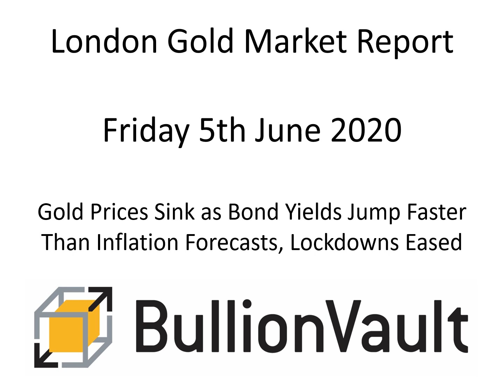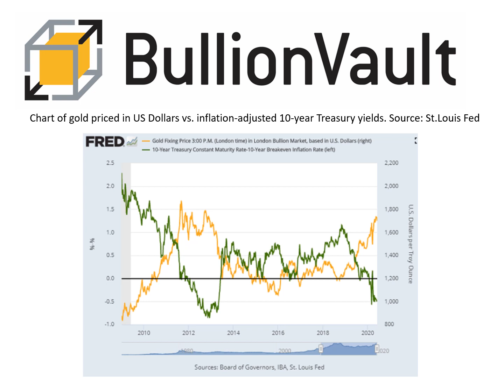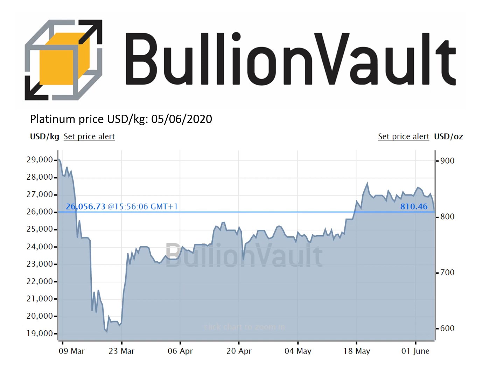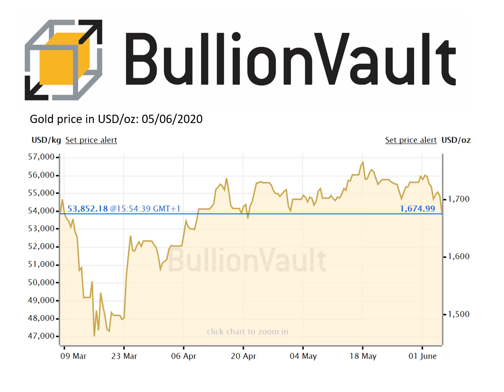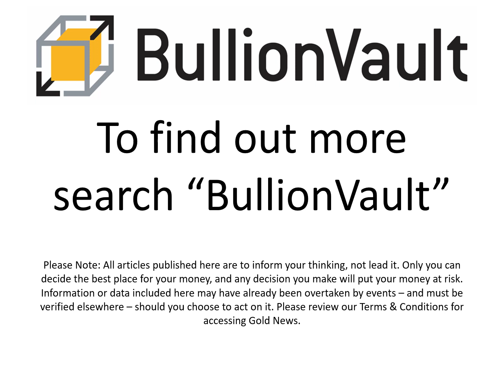Gold Price News - 05-Jun-20 - Gold Prices Sink as Bond Yields Jump Faster Than Inflation Forecast...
Gold Price News - 05-Jun-2020
Buy gold, silver & platinum
0.5% commission & tight spreads

Gold Prices Sink as Bond Yields Jump Faster Than Inflation Forecasts, Lockdowns Eased

GOLD PRICES sank to 4-week lows at $1681 per ounce in London trade Friday, losing over $45 for the week as major government bond prices also fell, pushing interest rates higher, following a shock jump in the US government's employment estimate.

Despite yesterday's US benefit claims saying 42 million people have now lost their job in the 11 weeks of Coronavirus lockdown, the Bureau for Labor Statistics today said May brought net jobs growth of 2.5 million, rather than slumping by a further 8m as analysts had forecast.

In contrast to gold and bond prices, world stock markets headed for a third weekly gain, rising to 3-month highs on the MSCI World Index despite the ongoing civil unrest against police brutality across America, mass anti-government protests in China's formerly 'autonomous' region of Hong Kong, fresh military conflict in Libya, the historic Arctic diesel disaster in northern Russia, and apparent stalemate in the UK's post-Brexit trade negotiations with giant neighboring economic zone the European Union.

The UK gold price in Pounds per ounce today fell to 2-month lows at £1327, down 9.0% from mid-May's new all-time high.

Although a record 1-month addition to US non-farm payrolls, May's steep growth reverses barely one-tenth of April's record 20.5 million collapse.

But "improving sentiment as lockdown measures ease and data improves has buoyed [bond] yields," says Bloomberg, citing this week's steep 0.2 percentage point jump in 10-year US Treasury rates – the biggest increase since November.

Taking 10-year yields up from 0.65% to 0.92% per annum, that rise has outpaced this week's rise in US inflation expectations, with the 10-year breakeven rate rising from 1.15% to 1.28%.

Over the last decade, the rolling 5-week correlation between gold prices and inflation-adjusted 10-year US Treasury yields read 0.39 on average.

So far in 2020 that negative correlation for gold has strengthened to more than -0.72 against 10-year real rates.

Euro gold prices also fell to 2-month lows Friday, fall to €1486 and dropping by almost one-tenth from mid-May's new peakas bond prices fell for all member governments except the 'weaker' members of Greece, Italy and Spain, buoyed yesterday by the European Central Bank almost doubling the size of its pandemic QE asset purchase plan.

EU member states want to re-open the union's internal borders by the end of this month, a commissioner said Thursday, while badly hit Spain is dramatically de-escalating its Covid lockdown from Monday

European Union leaders now hope to agree a €750bn package of trans-regional aid and loans – funded by joint EU debt issuance – to boost a post-Covid recovery across the 27-nation bloc despite opposition among northern members led by Finland.

"Nobody slammed the door," said EU Commissioner for Economic Affairs Paolo Gentiloni to Bloomberg TV today.

"The majority of member states are in a negotiating position and knowing how it functions here in the union, a negotiating position brings an agreement."

The sell-off in US government bonds now risks accelerating, says a note from US finance giant Citigroup's strategists Bill O'Donnell and Ed Acton, because trend-following funds "have been long for all of 2020, and a break...could see a potential $80 billion in positions washed out."

Among gold-backed ETF trust fund vehicles, the giant GLD product on Thursday saw its first outflow of investor cash in more than 2 weeks, as did the No.1 silver ETF the iShares SLV product.

Gold prices in the metal's No.1 consumer nation China slipped today, but cut their discount against the global benchmark of London quotes to their smallest in a month at less than $10 per ounce, suggesting some level of recovery in domestic demand versus supply.

Turkey's President Erdogan – accused this week of trying to create a personal police force dedicated to protecting him rather than the office he serves – meantime cancelled this weekend's re-imposition of lockdown curfews in 15 cities, saying he wanted to avoid "social and economic consequences."

With President Vladimir Putin's popularity ratings sliding amid Russia's handling of the Covid Crisis meantime, the Kremlin is pushing for constitutional amendments that could keep him in power until 2036.